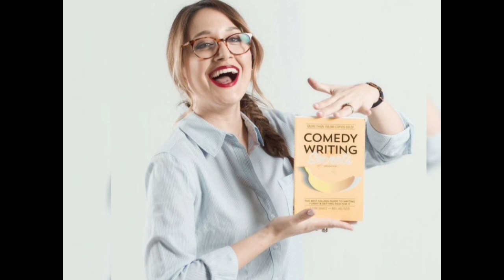Barış Arduç VS Gupse Özay, Comparison 2021 New & Best Instagram Photo,s Collection By Global Tv